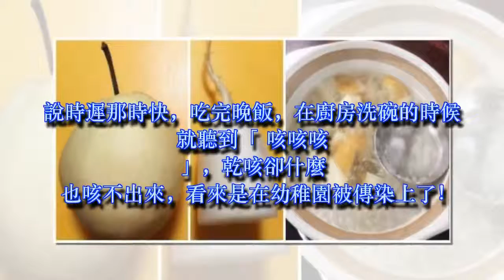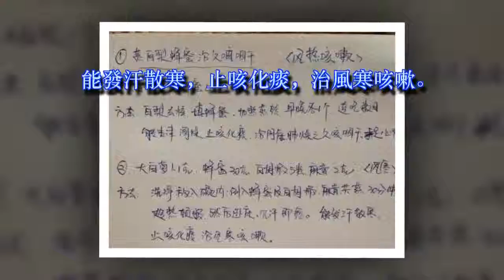蘿蔔剝絲，梨切塊，不管寒咳、熱咳、夜裡咳，用1次就好